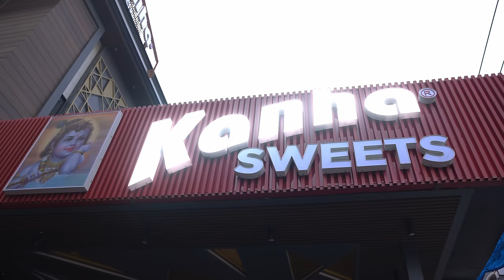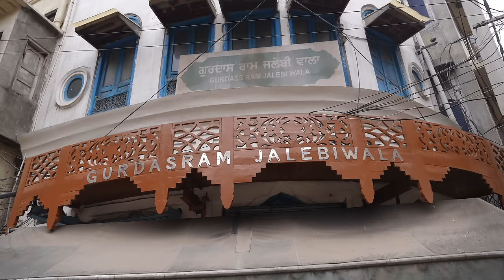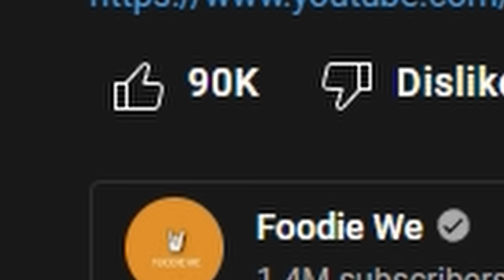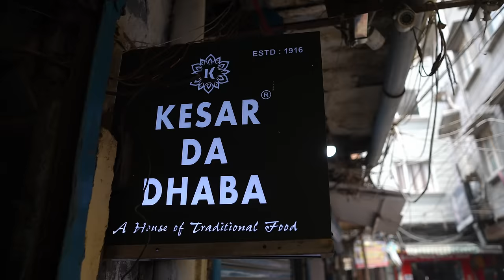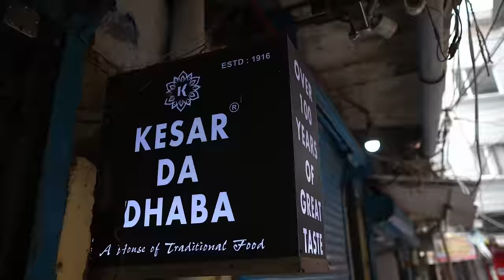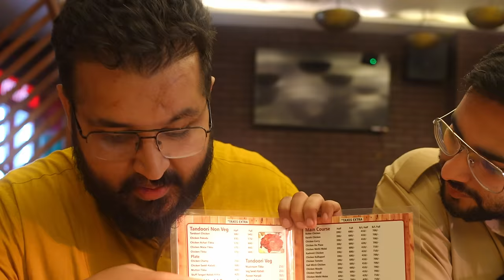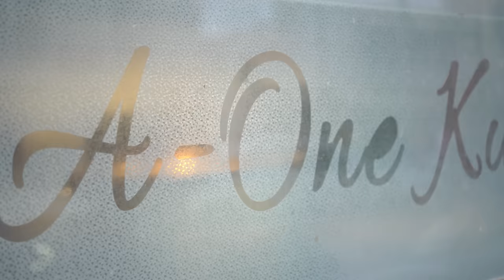Eating Only FAMOUS FOOD For 24 Hours Food Challenge 😍 || Amritsar Edition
Locations

1) Kanha Sweet

2) Gurdas Ram Jalebian waale

3) Pehlwan kulche wala

4) Kesar Da Dhaba

5) Gian Di Lassi

6) Hansraj Choleyan Wala

7) Makhan Fish and Chicken Corner Amritsar SINCE 1962

8) A One Kulfa